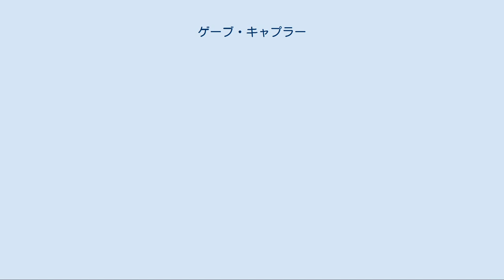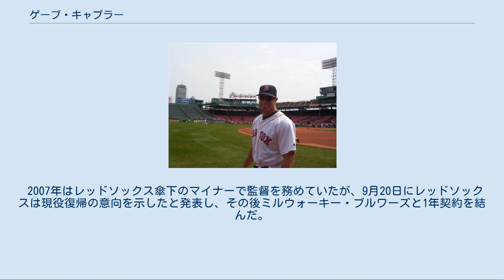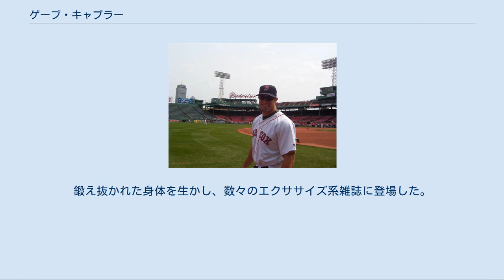ゲーブ・キャプラー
ガブリエル・ステファン・キャプラー（Gabriel Stefan Kapler、1975年7月31日 - ）は、アメリカ合衆国カリフォルニア州ロサンゼルス市ハリウッド出身の元プロ野球選手（外野手）、監督。
右投右打。
2020年シーズンよりMLBのサンフランシスコ・ジャイアンツの監督を務める。
 1995年のMLBドラフト57巡目（全体1487位）でデトロイト・タイガースから指名され、プロ入り。
 1998年に22歳でメジャーデビューを果たす。
 1999年11月にフアン・ゴンザレスらとのトレードで、テキサス・レンジャーズへ移籍した。
 2002年7月にトレードで、コロラド・ロッキーズへ移籍した。
 ボストン・レッドソックス時代 (2004年4月20日) 2003年シーズン途中にトレードで、ボストン・レッドソックスへ移籍した。
 2004年はレッドソックスで136試合に出場、打率.272、6本塁打、33打点を記録。
左投手要員と外野全てを守れる選手として広い守備範囲と強肩で、2004年のレッドソックスのワールドシリーズ制覇へとつながった快進撃に貢献した。
 2004年シーズンオフの11月22日に読売ジャイアンツは守備力を期待しセンターラインの補強として契約した。
 2005年のキャンプでは外野の深い位置から目の覚めるような送球を見せ、ファンを期待させたが、来日する数年前から、足の故障もあって、ホームへのダイレクト返球向きの大きな送球モーションをつかれ、走られることが多かった（4月24日の中日ドラゴンズ戦で、井端弘和の中堅前の単打で1塁走者の荒木雅博が生還するなど）。
その大きなモーションを改めたら、今度は送球が手投げ同然になり、強肩が発揮されなくなったため結局は走られていた。
ポジションも開始当初の中堅手から左翼手にコンバートされるなど、最後まで日本野球に適応することはできず、持病の腰痛を再発させた事を理由に7月8日に契約解除を球団に申し出ると、球団も了承した。
開幕から17打席ノーヒットを含め111打数で17安打、打率.153と低迷した。
 帰国後の7月15日に古巣のレッドソックスとメジャー契約を結んだが、15日間の故障者リスト入りし、AAA級ポータケット・レッドソックスでプレー。
同じ元巨人のロベルト・ペタジーニと共に本塁打を放ち、対左投手要員という元のサヤに収まっていたが、アキレス腱断裂のため出場試合機会が減少。
2005年オフにレッドソックスから戦力外通告を受けた。
レッドソックスでの成績は36試合出場で打率.247、1本塁打、9打点だった。
 2006年も再びレッドソックスでプレーしたが、72試合出場で打率.254、2本塁打、12打点と満足な成績を残せず、この年のオフに一旦引退。
 2007年はレッドソックス傘下のマイナーで監督を務めていたが、9月20日にレッドソックスは現役復帰の意向を示したと発表し、その後ミルウォーキー・ブルワーズと1年契約を結んだ。
 2008年、ブルワーズでは98試合に出場。
打率.301、出塁率.340、8本塁打という結果を残している。
守備でも強肩を発揮する場面もあった。
キャプラーは対左を得意としており、（対左には）82打数で.354、4本塁打の数字を残している。
 2009年1月12日、タンパベイ・レイズと1年100万18ドルで契約を結んだ。
端数の18ドルには（キャプラー自身の）ラッキーナンバーとユダヤ教における生命という意味が込められている。
キャプラーはマット・ジョイスと中堅手のポジションを争った。
なお、当時レイズの中堅手には不動のレギュラーであるB.J.アップトンがいたのだが、オフに行った左肩手術の関係で開幕は絶望的だった。
4月13日、レイズの大量リードのためマウンドに上がったニック・スウィッシャー（本来は外野手）と対戦、三振を喫した。
シーズン中は右翼手としてゲーブ・グロスと併用されていた。
7月10日時点では長打率は.505をマークし、75打数で打率.320、4本塁打をマークしていた。
対左に対しては滅法強く長打率は.680をマークしていた。
安打のうち64本が長打とな...